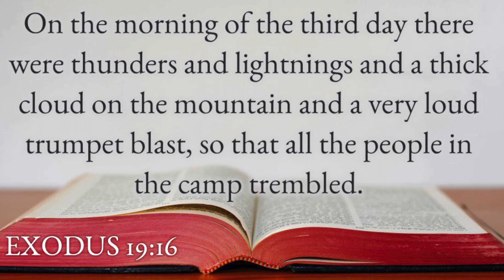Grandson’s and Pentecost Ram’s Horn